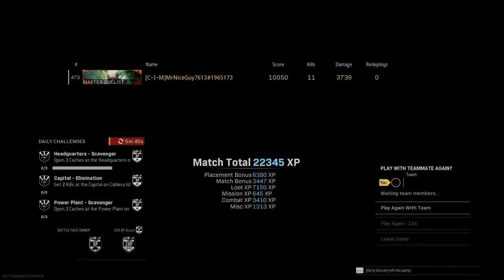This was fun!